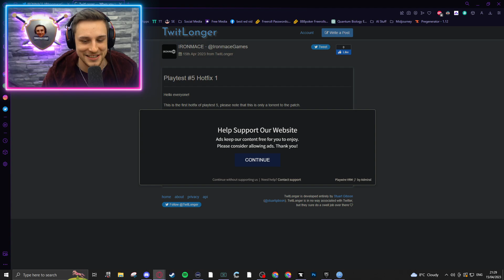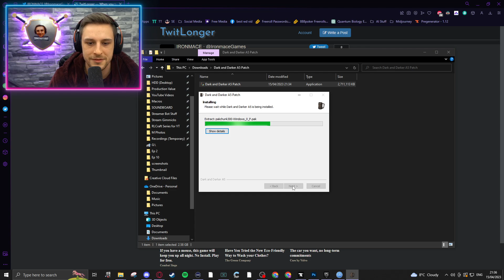How To Install HOTFIX 1 For Dark and Darker Alpha Playtest 5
*NEW*
All the previous methods don't work. I made a new video on how to install both the BASE GAME and the HOTFIX now:

🎮 LIVE 5 days a week!